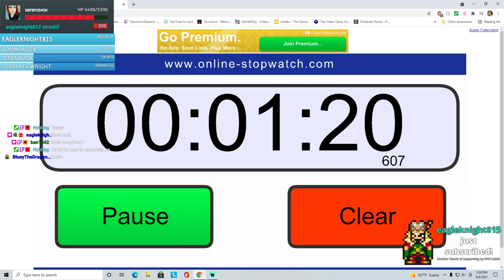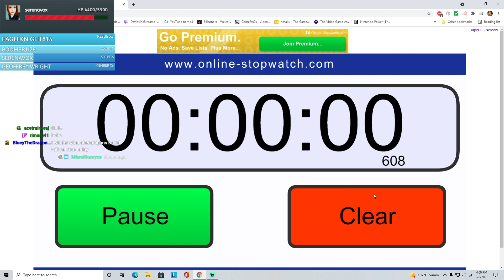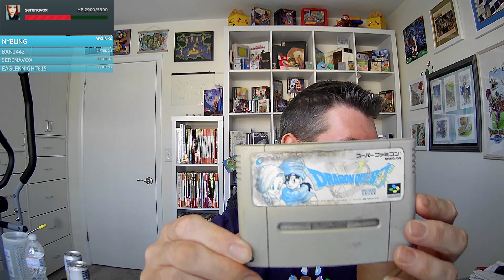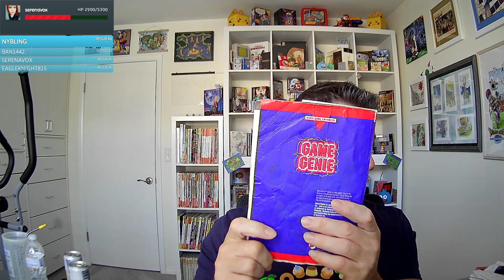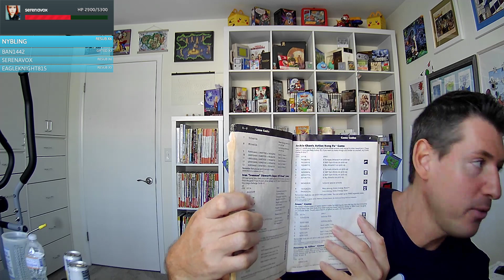Final Fantasy 1: Pixel Remaster #2 - DRUNKSTREAM: The Earth Cave and Cresent Lake!!